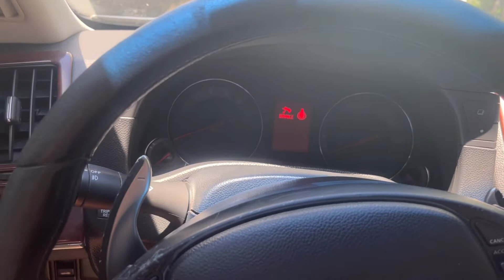Making HUGE profit at s SNEAKER EVENT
Huge you enjoy the vid of me and Matt going to a little event and making some cash on shoes.
The give away is still on giving away a $100